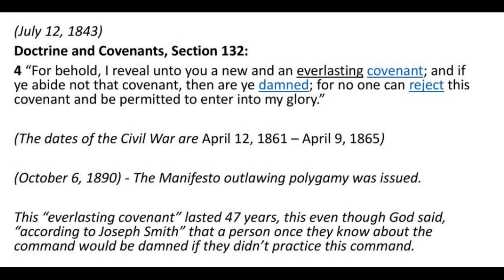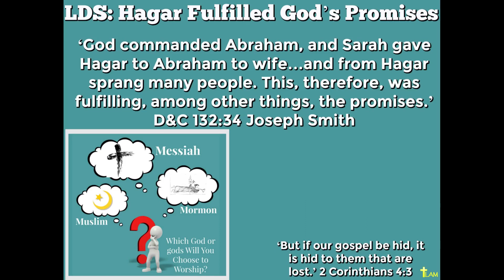AI Russell Nelson explains why he is a celestial polygamist sealed to multiple women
Endless celestial sex